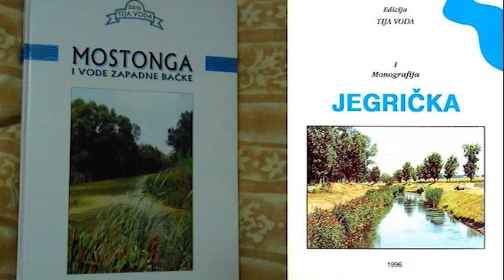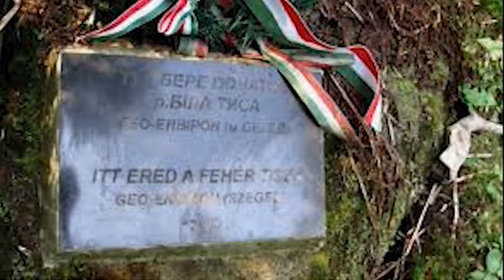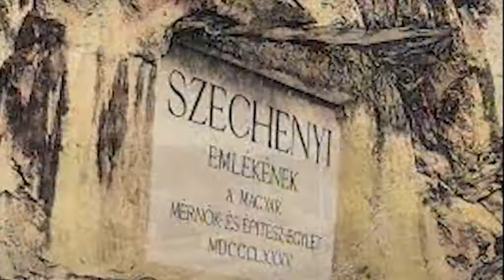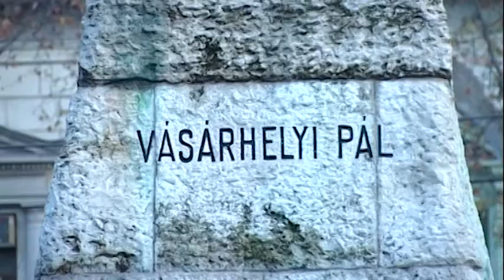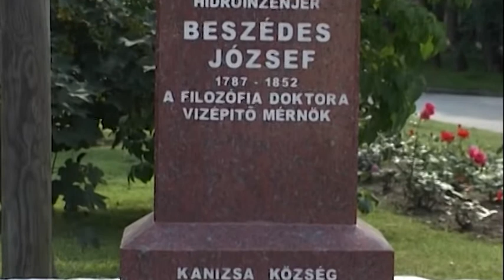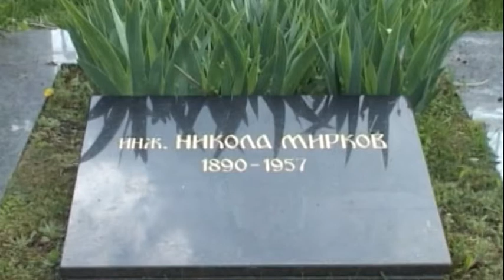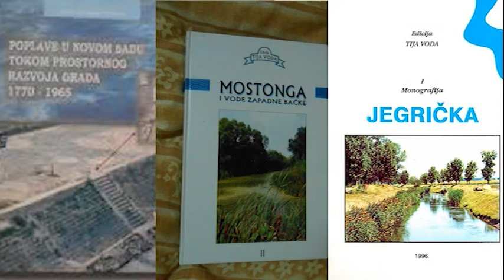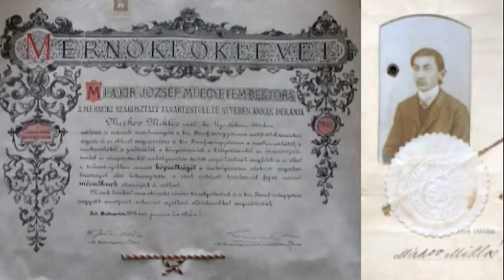TISA, VEŠTACKA REKA - IN MEMORIAM: dr prof. ŽARKO MILOŠEV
TISA – VEŠTAČKA REKA
Vojvodina najveće hidro-čvorište Evrope.

Gost: dr, prof Žarko Milošev – hidro-inženjer, pisac knjiga: “Jegrička”. “Mostonga i vode zapadne Bačke”, “Poplave u Novom Sadu tokom prostojnog razvoja grada 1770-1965”.
Povod za snimanje emisije je velika poplava Tise u proleće 2006.

Tisa je tipična ravničarska reka, mada izvire u Karpatima, Crna Tisa u Ukrajini, a Bela Tisa u Rumuniji. Reke se spajaju u Tisu u Ukrajini, u blizini grada Rahina.
Tisa je još pre 200 godina, pre regulacije, bila je šesta najduža reka Evrope sa dužinom 1.420 km-ra. Posle skraćivanja meandri , tj krivaja i vijuganja, postala veštačka reka sa dužinom 966 km-ra, što znači da je na top-listi najdužih reka Evrope pala na 13. mesto. Regulacija toka Tise počelo je posle katastrofalne poplave 1834. Kartografiranje je trajalo do 1844. a radovi na skraćivanu 121 krivaja trajalo je do početka XX veka. Radove je započeo grof Ištvan Sečenji, ministar saobraćaja Mađarske, a na Gormjoj-, Srednjoj- i Dolnjoj Tisi (od Segedina do Titela) radili su takvi legendarni hidro-inženjeri kao: Jožef Kepeši, Pal Vašarhelji i Jožef Besedeš rođeni Kanjižanin.
U drugoj polovini XIX veka na Dolnjoj Tisi bilo je 11 velikih proseka od kojih su poznati: Karas, Kapetanski rit, Biserno ostrvo, Borjaš, Vrbica...
Autor: Karolj Kovač.
BELAFONS / tv Apolo maja 2006.